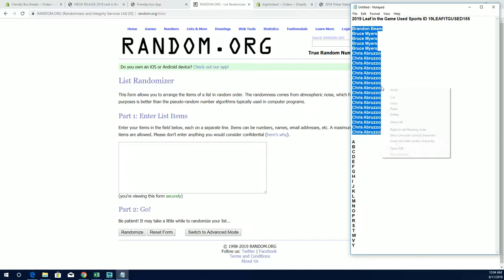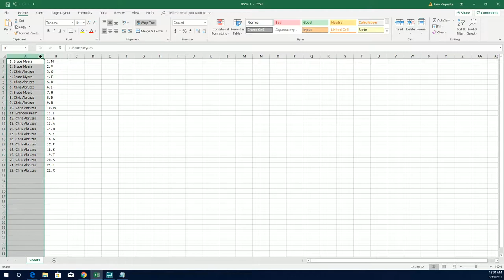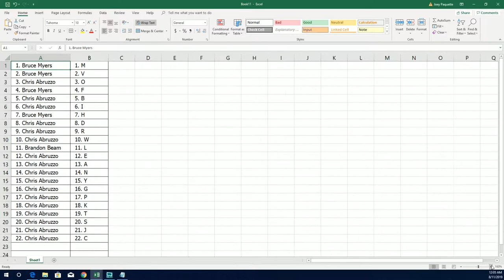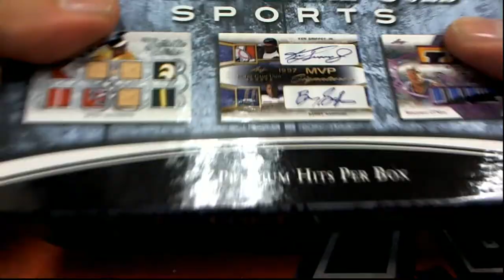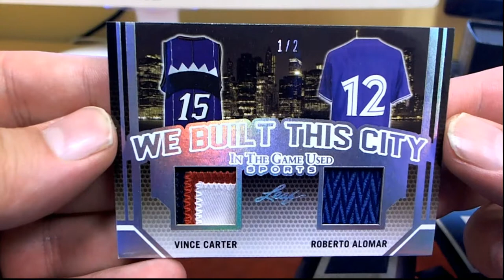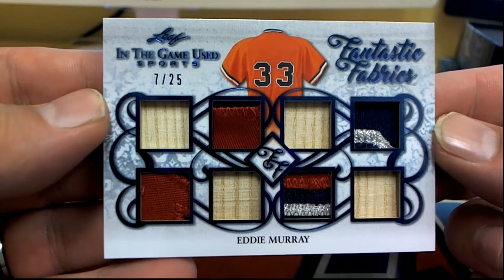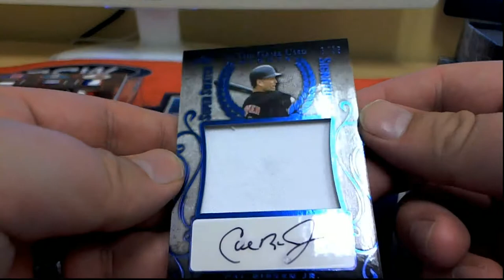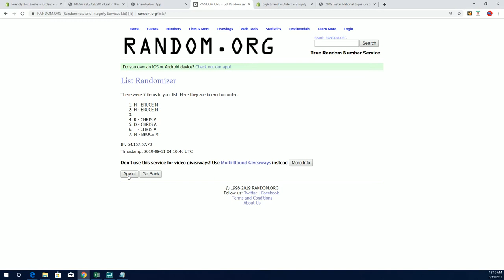2019 Leaf in the Game Used Sports ID 19LEAFITGUSED155